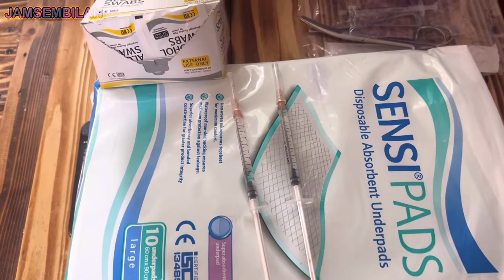KUCING MELAHIRKAN, PERSIAPAN & PROSES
Kami Adalah Rumah Bagi Caracal, Serval, British Shorthair dan Alaskan Malamute